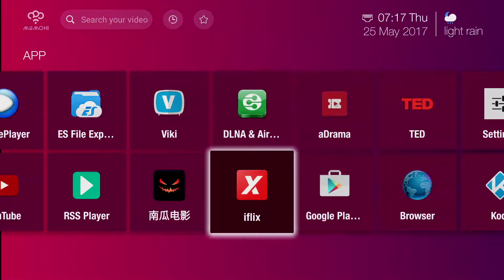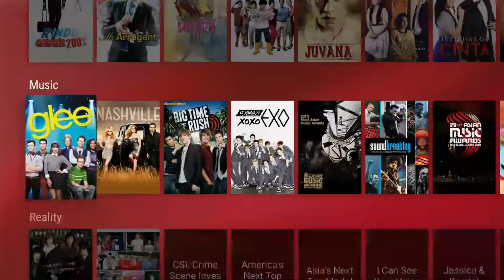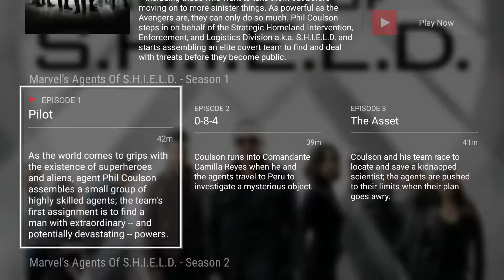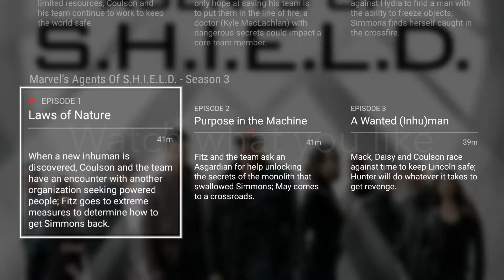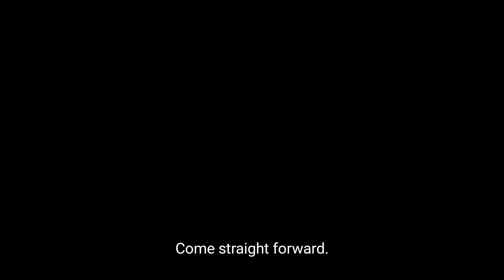11-1.Iflix HD fully supported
Malaysia version